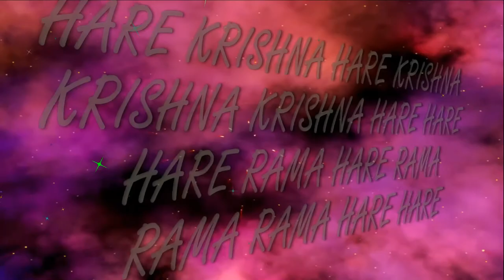20 07 2017 Brahmotsava Lecture Niranjana Swami ISKCON Dnipro Ukraine